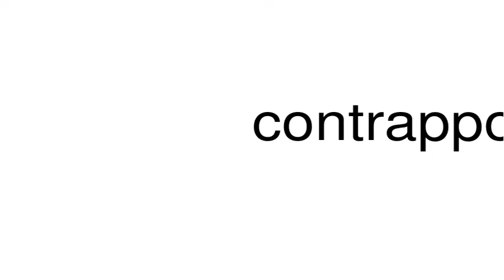How to pronounce contrapposto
This is a satire channel. This is a satire channel. How to pronounce the word contrapposto.